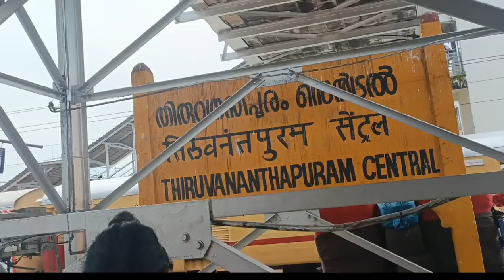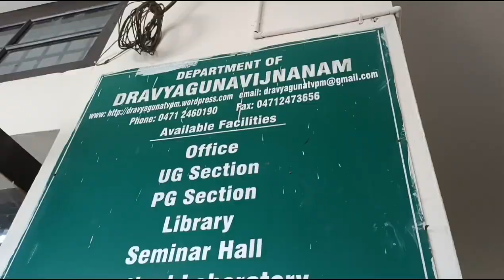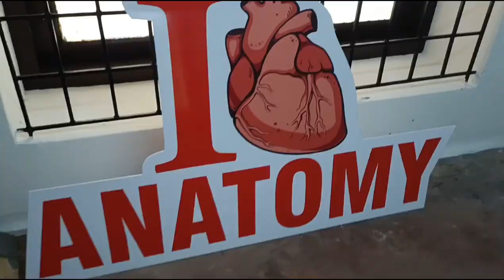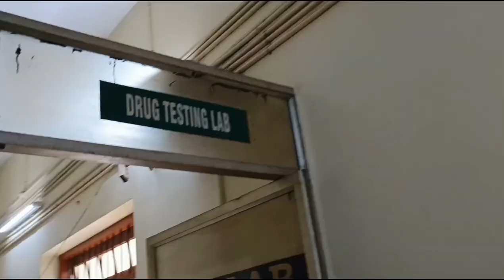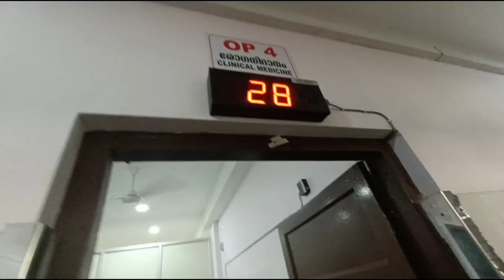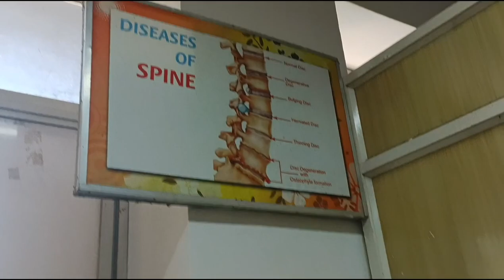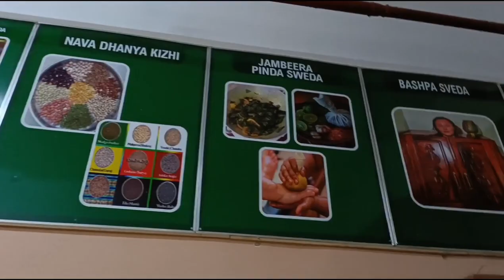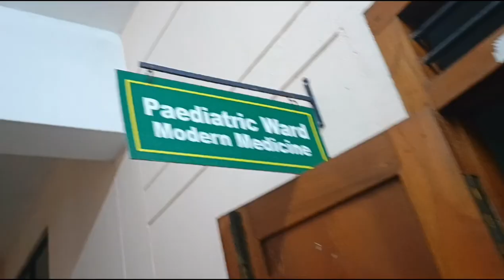study tour visit 📍 Govt ayurvedic college and hospital, Thiruvananthapuram+ padmanavaswamy temple